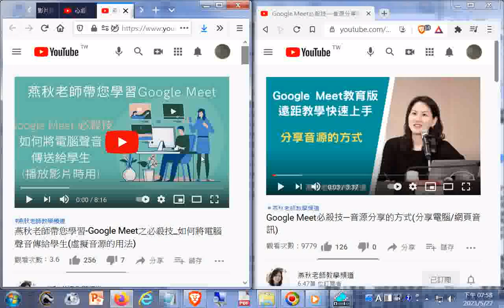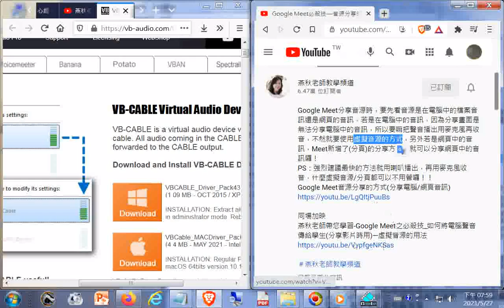燕秋老師帶您學習-Google Meet之必殺技_如何將電腦聲音傳給學生(虛擬音源的用法)20200410+Google Meet必殺技—音源分享的方式(分享電腦_網頁音訊)20210523+網址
相關資源:
Google Meet + Classroom 教師手冊 / 附錄：如何製作教學影片(必看遠距教學示範含播放Youtube的影片或雲端硬碟的影音檔、出試題與線上測驗及批改、打成績)